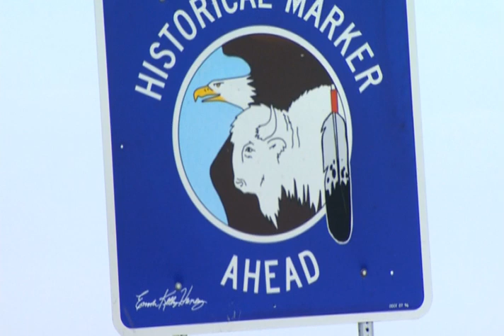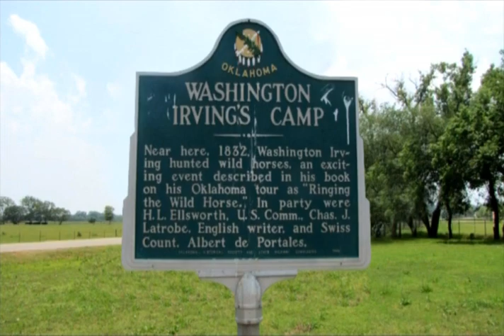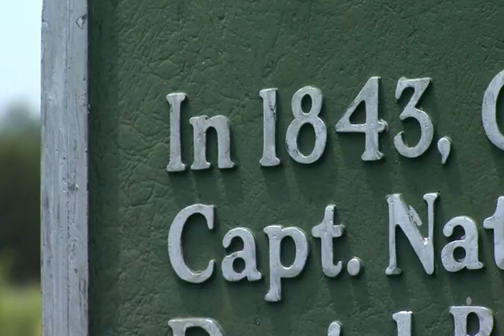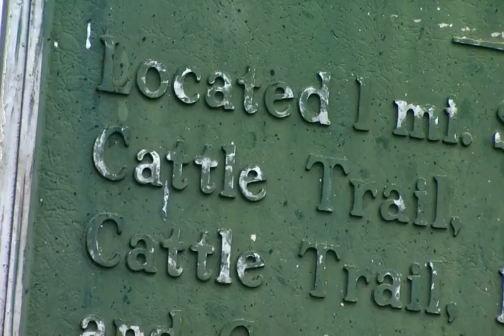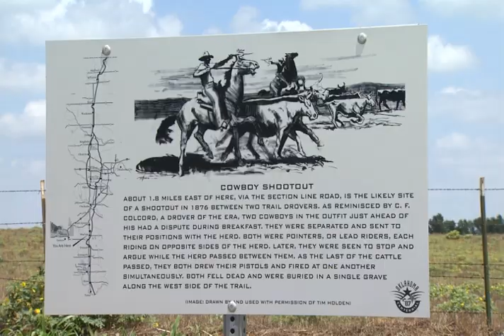Historical Markers aired 8-2-13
They often dot the highways and side streets of our state with little fanfare--historical markers.  But ONR reporter Steve Bennett is on the case to explore some of Oklahoma's fading history.

This story aired on the ONR on OETA-The Oklahoma Network.  The reporter is Steve Bennett; the photographer is Ilea Shutler.